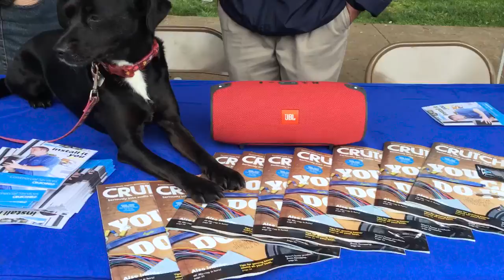bow-WOW-walk | Crutchfield video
Did you know Crutchfield LOVES dogs? Along with bringing them to work, we were happy to sponsor our SPCA’s annual BowWOWwalk. Thanks to all who participated!